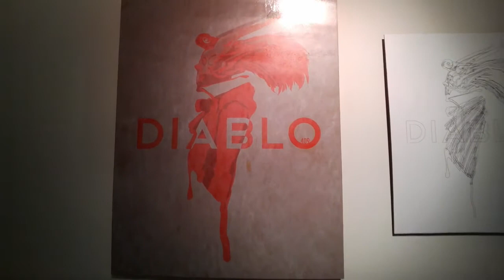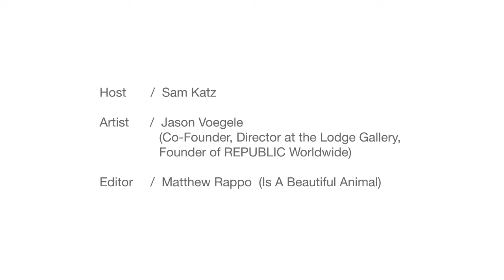Gallery Glass Episode 05: Jason Voegele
Interview and gallery tour with artist and curator Jason Voegele.

Guest: Jason Voegele, Co-Director of The Lodge Gallery, Founder of REPUBLIC Worldwide